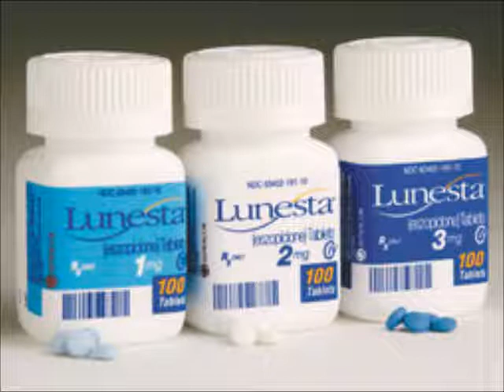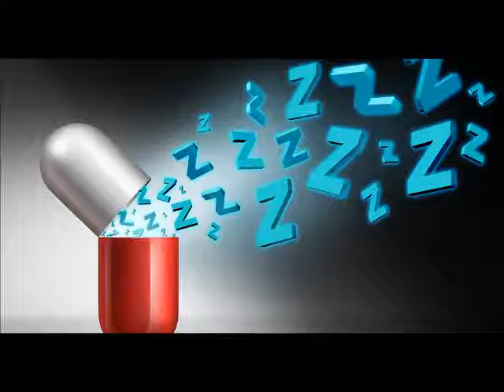sleeping pills part 3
16 more days to wait  for a refill on my sleeping pills im so pissed some one sold them and sold them and now wont let me get sleep next time I am leaving them in my pocket